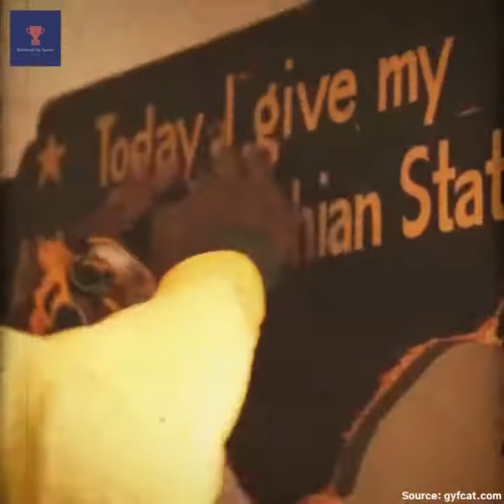App State Football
Greatest Transiton from FCS to FBS ever? Greatest tradition of any Group of 5 program? App State football is here to stay!